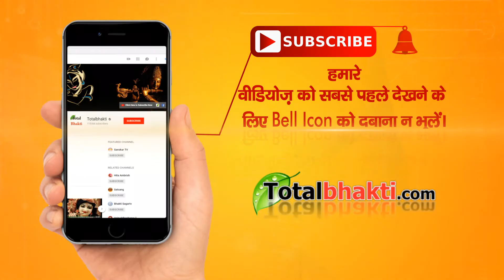Superhit Krishna Bhajan | हठ पकडे नंदलाला | Hatt Pakde Nandlala | Jaya Kishori Ji Bhajan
Superhit Krishna Bhajan | हठ पकडे नंदलाला | Hatt Pakde Nandlala |@Iamjayakishori